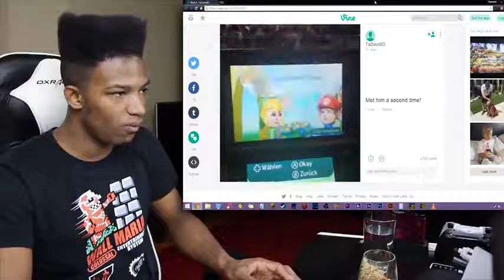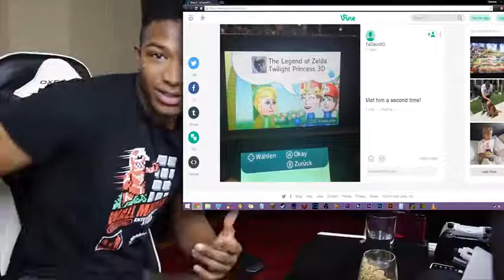Someone has "LoZ: Twilight Princess 3D" Registered as a Title on Their Mii for 3DS. (VIDEO PROOF?)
Original Description: Must have gotten a REAL early copy.